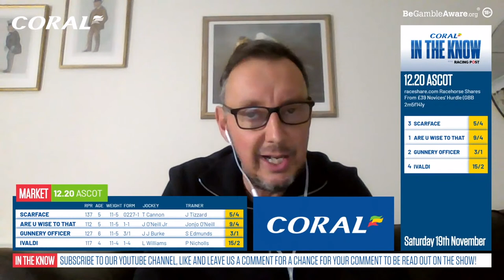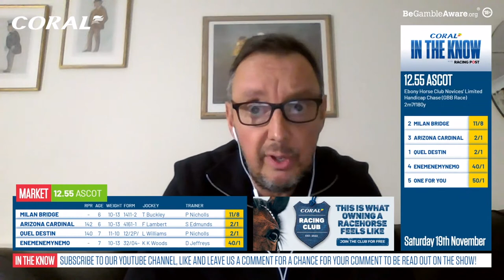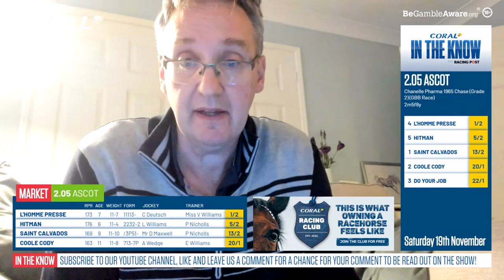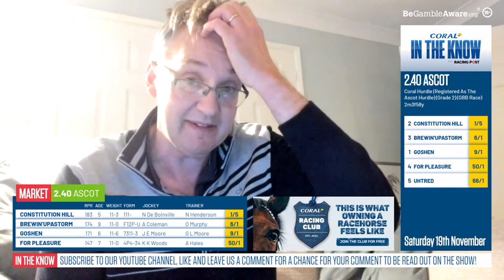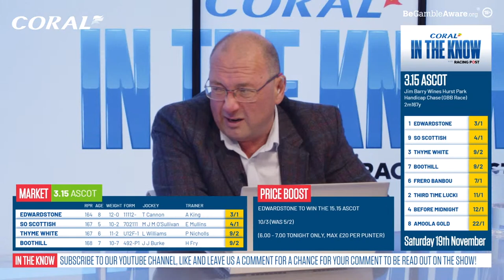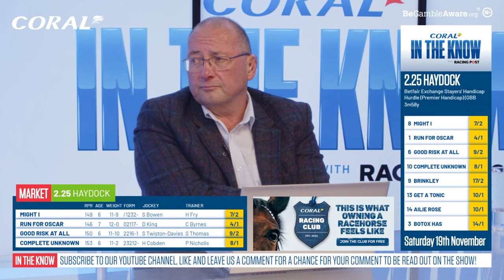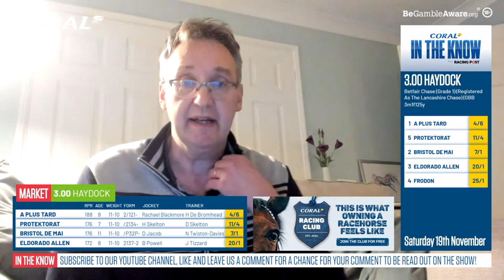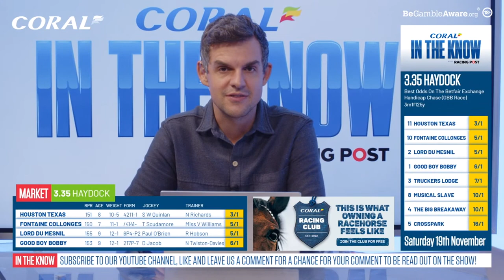Haydock & Ascot Preview | Horse Racing Tips | In The Know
Join Ross Brierley, Paul Kealy, Tom Segal and Coral's David Stevens as they preview the action from Ascot & Haydock

WIN hospitality for four on Gold Cup day at the Cheltenham Festival 2023!

It's simple and free to enter, all you need to do is download our brand-new app, open the home screen and wait for the pop-up to make your entry.

18+ Gamble Responsibly